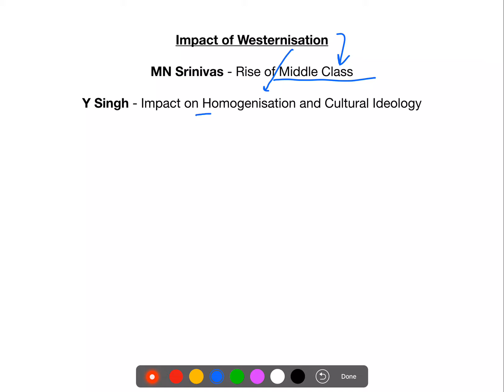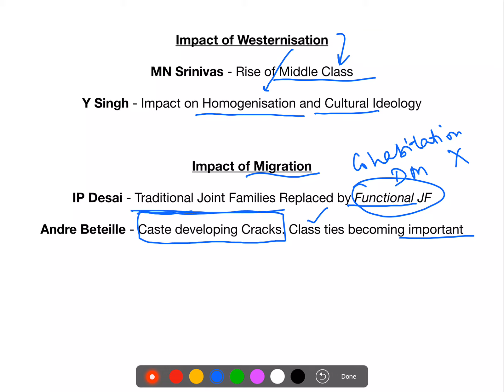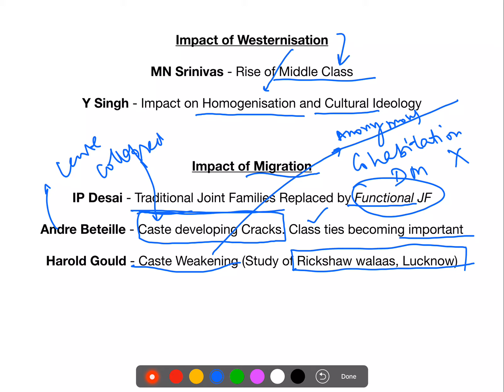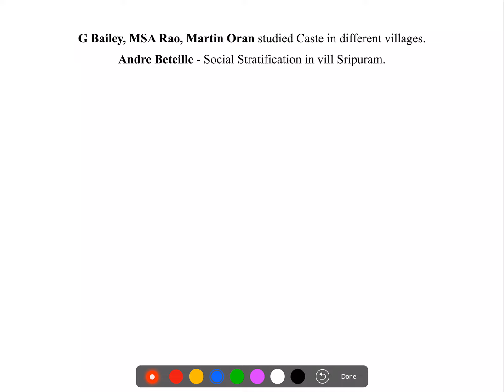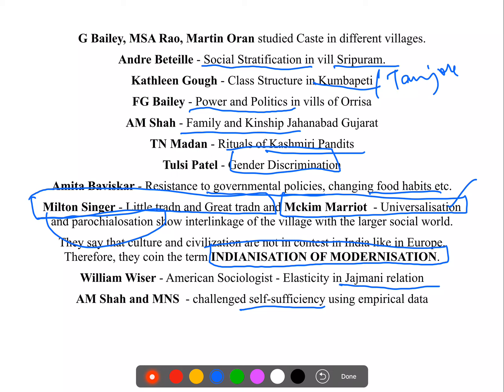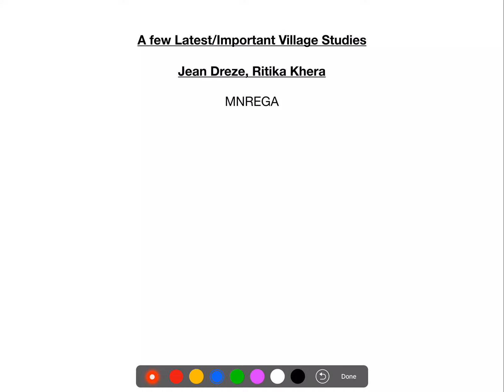Sociology for UPSC Paper 2 (Quick Revision Series) - Important Points Regarding Village Studies